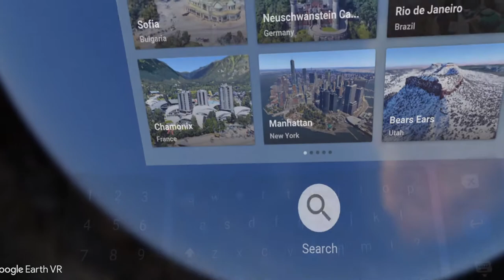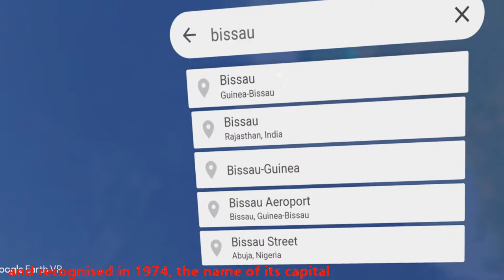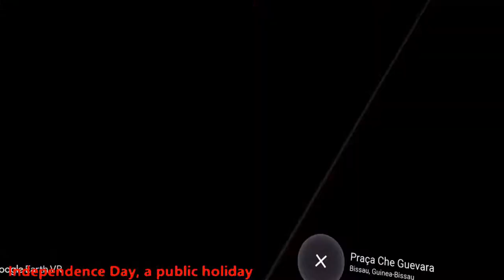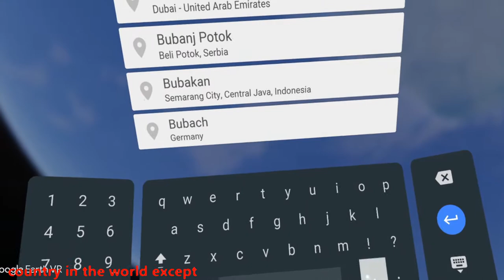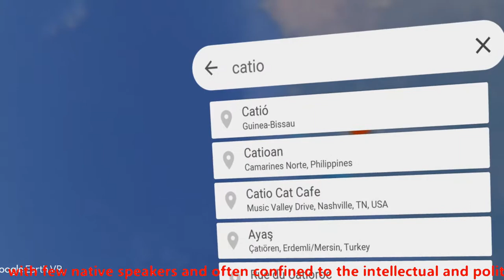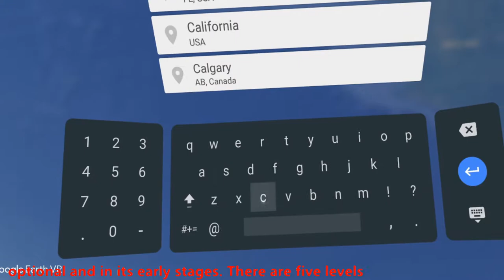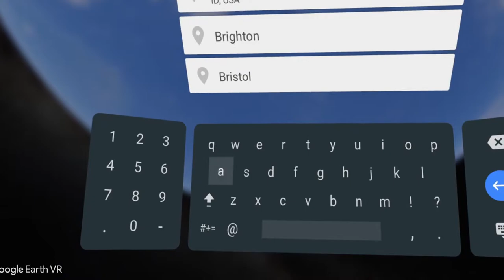Google Earth VR - Guinea-Bissau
Exploring Guinea-Bissau with Google Earth VR